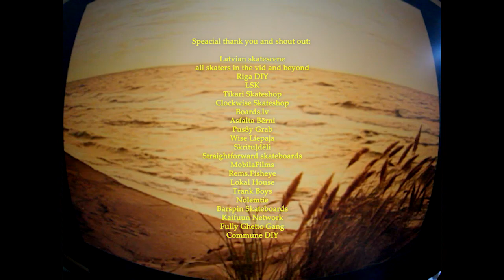KEEP IT SKATING